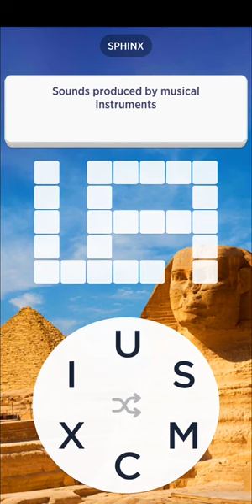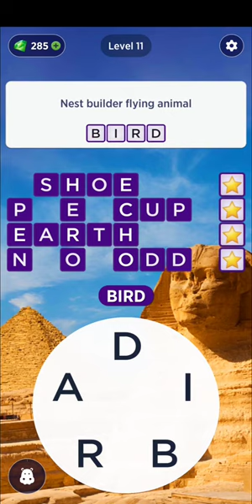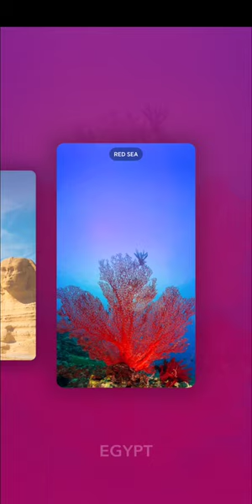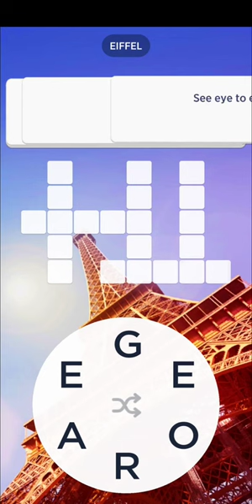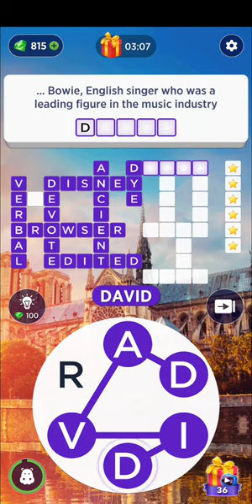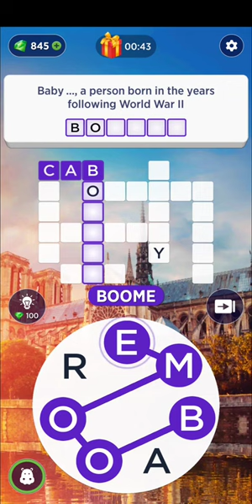Words of Wonders: Guru - Levels 1-50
Levels 1 to 50 answering crossword clues by unscrambling anagrams in Words of Wonders: Guru on Android.